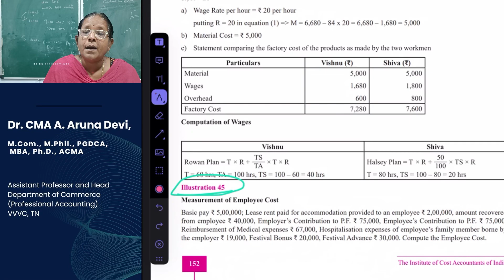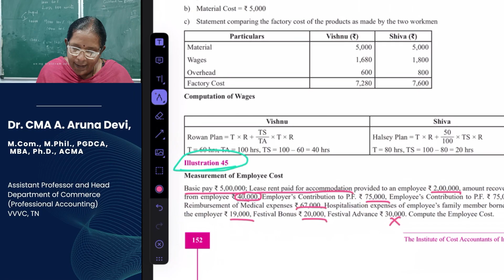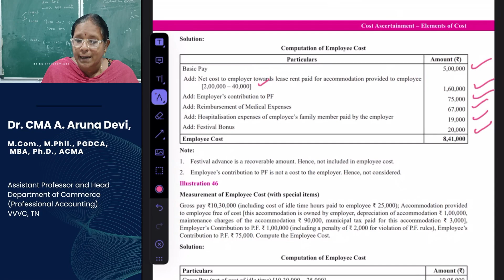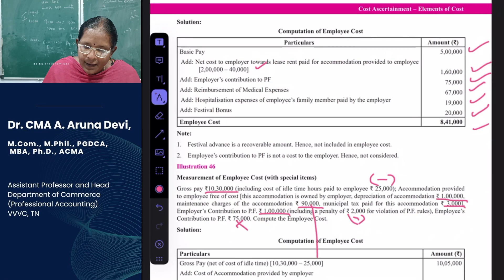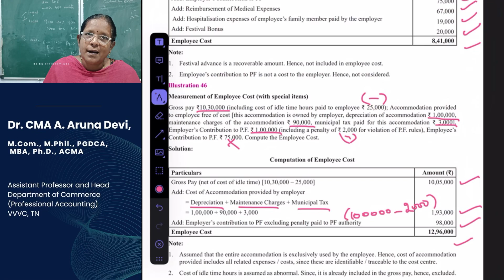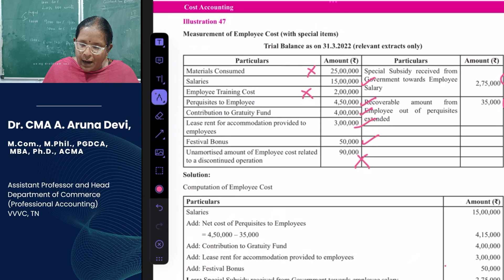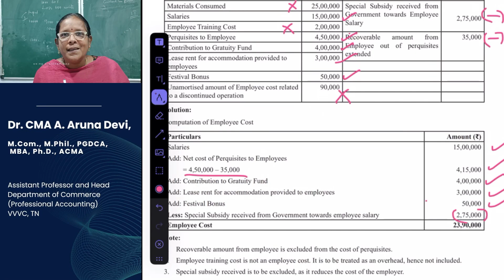Cost Accounting - Measurement of Employee Cost | CA/CMA Inter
This video is helpful to measure the employee cost.

00:00 Introduction
00:45 Illustration 45
03:06 Illustration 46
05:31 Illustration 47